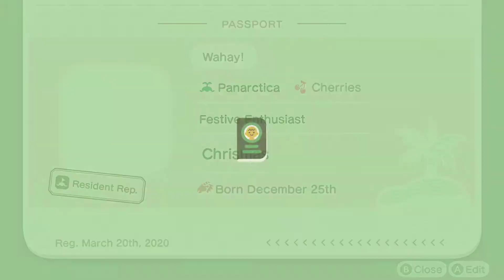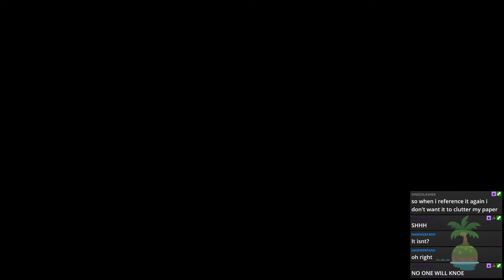Animal Crossing: New Horizons (Stream) [March 24, 2020]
I hope you like bug and fish facts!